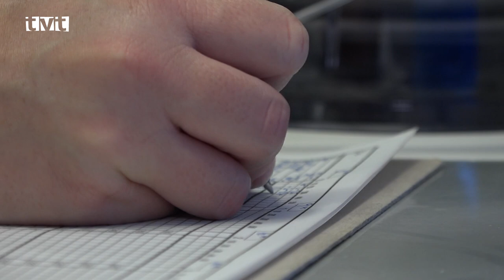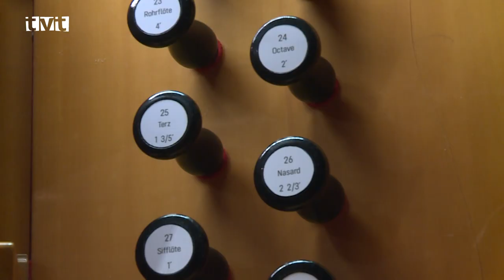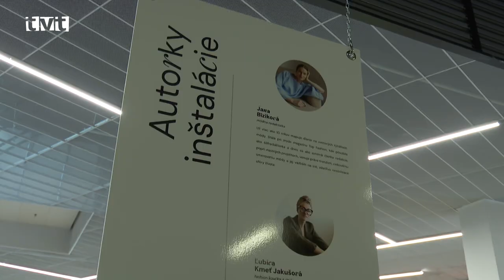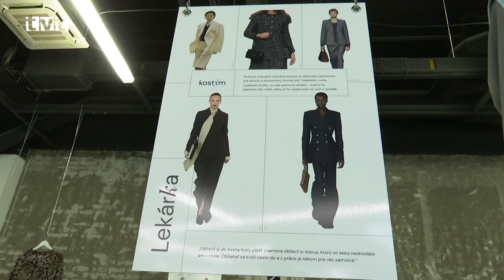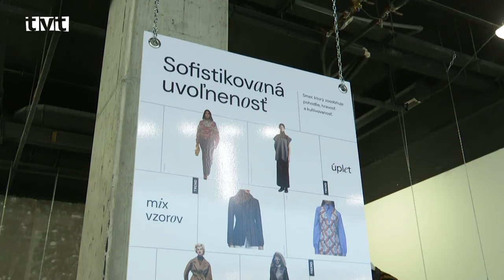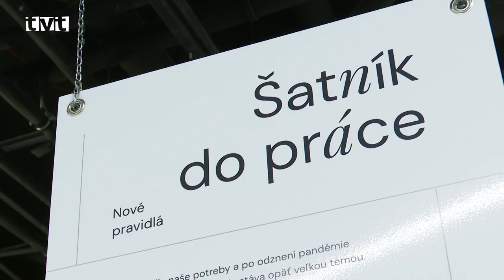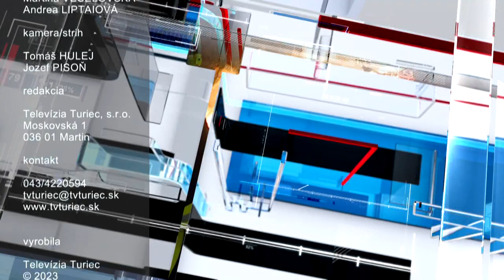Hlavné správy TVT 4.12.2023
V piatok odštartovali vianočné trhy, výzdobu rozsvieti Mikuláš
Aj do Martina už zavítala vianočná atmosféra. Počas kultúrneho programu ste si mohli vychutnať vianočný punč, varené vínko či ďalšie dobroty. Vianočné trhy potrvajú do konca roka
V piatok (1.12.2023) podvečer boli aj v Martine otvorené Vianočné trhy. Na Divadelnom námestí je niekoľko stánkov, vďaka ktorým sa návštevníci môžu vianočne naladiť. Ochutnať môžu vianočnú punč, varené vínko, tradičné jedlá jedlá, alebo si zakúpiť výrobky od ľudových umelcov, medovníčky, či voňavé klobásky a slaninku. Piatkové otvorenie sprevádzal kultúrny program, počas ktorého sa predstavili šikovní martinskí, ale aj slovenskí tanečníci. Vianočné trhy sú otvorené, no na rozsvietenie vianočnej výzdoby si musíme počkať až do stredy, lebo túto udalosť má v rukách každoročne Mikuláš.

Robotickým systémom v UNM operujú aj detských pacientov
Lekári v UNM operovali doposiaľ robotickým systémom najnovšej generácie len dospelých pacientov. Do budúcna je v pláne využívať ho pri detských pacientoch
Lekári z Univerzitnej nemocnice v Martine doposiaľ operovali robotickým systémom Da Vinci iba dospelých pacientov. Vzhľadom na dostatok skúsenosti s dospelými pacientami bol umožnený chirurgom posunúť operačný výkon aj na detskú vekovú kategóriu. V Centre robotickej chirurgie operovali 17-ročnú pacientku s vrodenou polypózou čreva. Proktokolektómiu u detského pacienta na robotickom systéme robila UNM ako prvá nemocnica krajín V4.

Kostol na Severe sa prvýkrát rozozvučal tónmi organa
Veriaci môžu liturgické slávenie svätej omše prežívať za sprievodu organa
Kostol Sedembolestnej Panny Márie na Severe má od piatku (1. decembra 2023) píšťalový organ. Hudobný nástroj bol požehnaný na slávnostnej svätej omši diecéznym biskupom Tomášom Galisom. Organ pochádza z Nemecka z roku 1967, má 1 700 píšťal, najväčšia meria 410 cm a najmenšia len pár milimetrov.

Módu a módne trendy prinášajú priamo k ľuďom
Módna stylistka Ľubica Kmeť Jakušová a módna redaktorka Janka Bíziková vás naučia, že opustiť svoju zónu komfortu a byť v obliekaní trendy nie je vôbec zložité
Zaujímavý projekt vymysleli dve mladé dámy, ktoré sú veľkými kamarátkami s módnou a módnymi trendmi. Módu nielen vedia nosiť a o nej rozprávať, ale jej aj rozumejú. Spoločne sa rozhodli, že mnohým ľuďom pomôžu v obliekaní tak, aby nemuseli oni chodiť za módou, ale oni ju prinesú priamo k nim. V nákupných centrách po dohode s obchodnými prevádzkami s oblečením zoskladajú módne kolekcie na rôzne príležitosti, ktorými sa môžu záujemcovia inšpirovať.

Triatlonisti spoločne uzavreli sezónu
Utužiť kolektív, poďakovať sa za sezónu a povzbudiť do ďalšej práce. To už patrí k tradícii Turčianskeho triatlonového klubu
Daniel Konečný, teda hlavná postava Turčianskeho triatlonového klubu si každoročne dáva záležať aby sa svojim malým a mladým zverencom poďakoval za úsilie a výkony, ktoré podali v ostatnej sezóny a zároveň, aby ich motivoval a povzbudil do tej ďalšej.  Každoročné ukončenie sezóny prebieha v príjemnej slávnostnej atmosfére a čerešničkou na torte je vždy práve sladká torta.